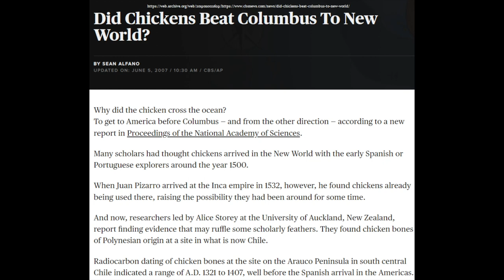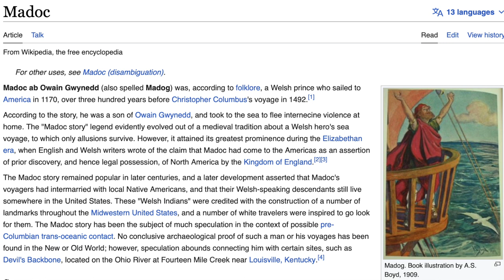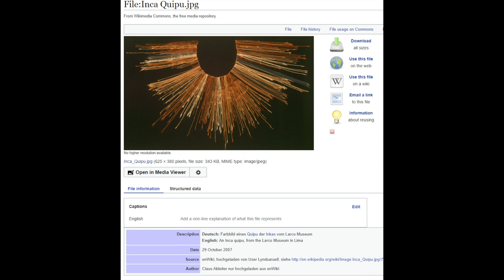Caral: The Ancient Pyramid City of Peru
Atlantis is a lost city that has a story but hasn't been found.  Caral is a lost city that has been found, but it doesn't have a story.

Some sources:

- This Little-Known Peruvian Civilization Built Pyramids as Old as Ancient Egypt's

- Caral: The Most Ancient City of the Americas and its Striking Ancient Pyramids

Images either belong to me, or were obtained via Wikimedia Commons or Pixabay.